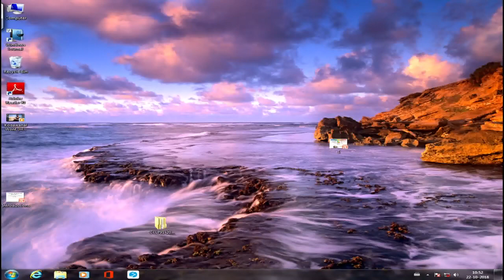Lecture 19 - Power Electronics by G. Bhuvaneswari IIT Delhi 22/10/2018